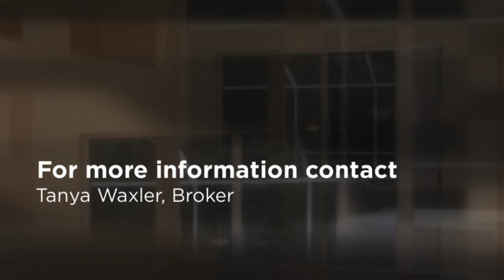Bradenton Home in River Club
LOWEST PRICED POOL HOME IN RIVER CLUB! Great pool and nice large back yard! Just steps from A+ schools!! *NEW ROOF! *NEW POOL PUMP! You can't beat the price! Large master bedroom! Let's make a deal!